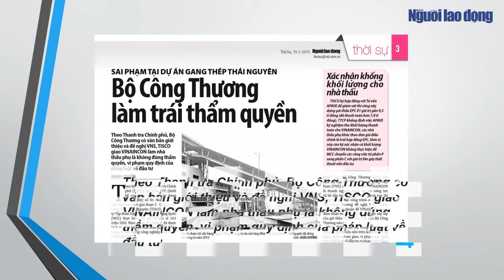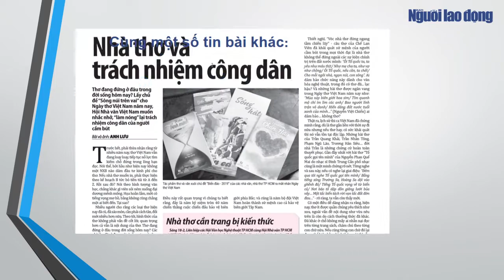Mời quí độc giả đón đọc Báo Người Lao Động số ra ngày 19-2-2019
Mời quí đọc giả đón đọc Báo Người Lao Động số ra ngày 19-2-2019 với những bài viết nổi bật sau:

- Bộ Công Thương làm trái thẩm quyền: Theo Thanh tra Chính phủ, Bộ Công Thương giới thiệu và đề nghị VNS, TISCO giao VINAINCON làm nhà thầu phụ là không đúng thẩm quyền, vi phạm quy định của pháp luật về đầu tư (Trang 3)

- 5 con nghiện cưỡng hiếp, sát hại nữ sinh Điện Biên: Nhóm 5 người nghiện, có nhiều tiền án tiền sự ở tỉnh Điện Biên đã lên kế hoạch giam giữ sinh viên Cao Mỹ Duyên suốt 3 ngày, thay nhau xâm hại rồi giết chết trong Tết nguyên đán (Trang 5)

- Tiếng ồn karaoke : Lẽ nào "bó tay”: Truy trách nhiệm, tại sao không? Tiếng ồn karaoke ảnh hưởng rất lớn đến chất lượng cuộc sống của người dân. Quy định đã có, vấn đề là các cơ quan thực thi pháp luật có làm hết trách nhiệm hay chưa? (Trang 7)

- Ly kỳ vụ chuyển nhầm 4,5 tỉ đồng: Phát hiện chuyển nhầm 4,5 tỉ đồng, một phụ nữ đã yêu cầu ngân hàng can thiệp nhưng phía công ty là chủ tài khoản quyết không trả lại cho chính chủ (Trang 12)

- Lazada bán hàng cấm: Thiếu chế tài nghiêm khắc! Sàn thương mại điện tử và các nhà bán hàng chưa bị quy trách nhiệm nặng nề cũng như nhận xử phạt mạnh tay khi vi phạm, dẫn đến các đơn vị chấp nhận chịu phạt để kiếm lợi nhuận (Trang 10)

- Bắt tay phát triển du lịch vùng: Các địa phương miền Trung - Tây Nguyên sẽ gắn kết, dần xóa bỏ tư duy mạnh ai nấy làm để cùng phát triển du lịch (Trang 11)

- Nhà thơ và trách nhiệm công dân: Lấy chủ đề “Sông núi trên vai” cho Ngày thơ Việt Nam năm nay, Hội Nhà văn Việt Nam muốn nhắc nhở, “làm nóng” lại trách nhiệm công dân của người cầm bút  (Trang 13)

- Khám phá biên giới cuối cùng của trái đất: Bản đồ đáy biển sẽ cho chúng ta biết chính xác hơn về mực nước biển khi băng tan và giúp cảnh báo về những cơn sóng thần chết chóc sắp xảy ra (Trang 15)